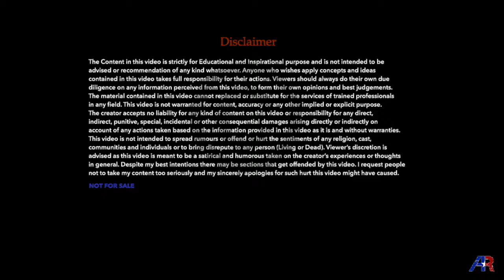Selling Secrets by Anurag Rishi Truth Behind Sales Sales Training Motivation